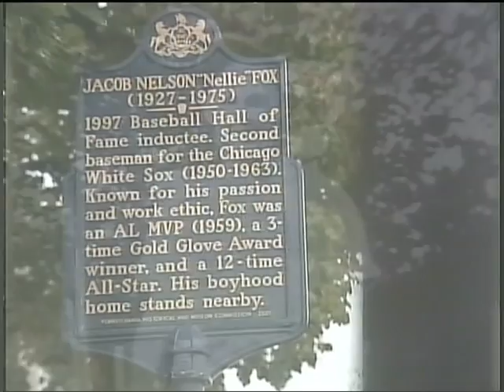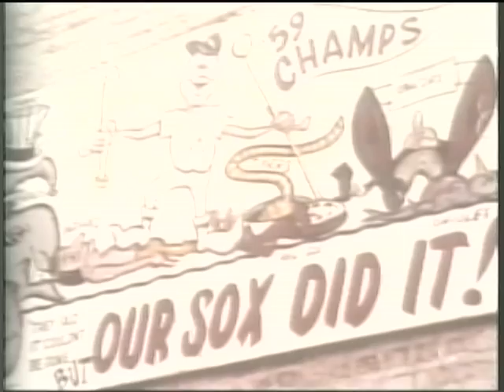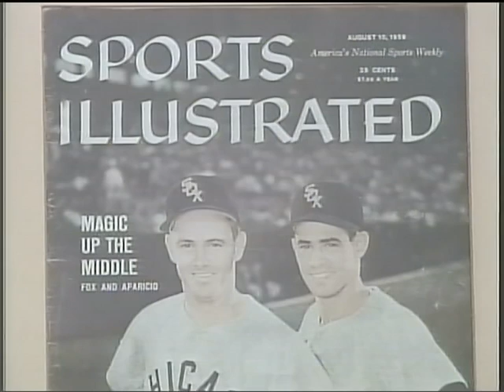Nellie Fox of St. Thomas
In 2005 the Chicago White Sox won their first World Series since 1918 when they beat the Houston Astros.  Hall of Fame Second Baseman Nellie Fox played for both franchises in his career, but it was with Chicago in 1959, that he led the Go Go White Sox to an American League Pennant, putting the South Siders on the map, not unlike he did for his hometown of St. Thomas, Pennsylvania.